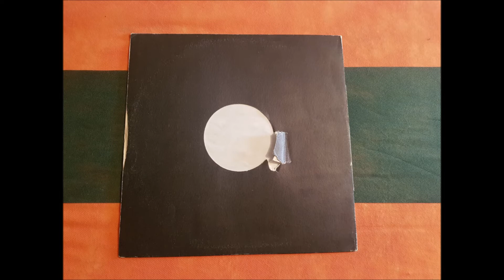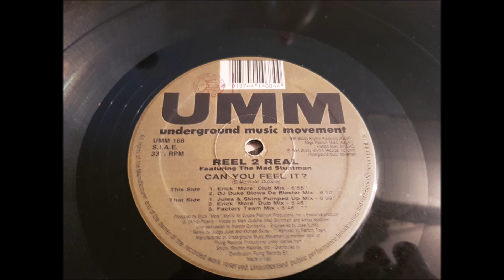REAL 2 FEATURING. THE MAD STUNTMAN.(CAN YOU FEEL IT¿.(FACTORY TEAM MIX.)(12''.)(1994.)